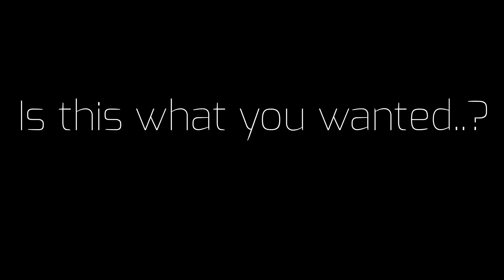Tongue Animation Meme [Vent] 13+ (Read desc)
Only took 9 hours to make..Yes, I am doing fine now. Just ran into some problems that could of almost led to me being in a hospital-

But dont worry, I did not hurt myself in any way. So dont worry about that please...
I just had to make this to get things off of my chest. The one with crazy eyes is my Insane Side.

Also, if u wanna see sneak peeks of my animations and maybe some info of an up coming series in a couple weeks possibly then you can join the server to find stuff out ^^

Also the FNAF map will prob be due by the end of June idk for sure yet though since I myself have A LOT to animate soo hang in there with me ok?